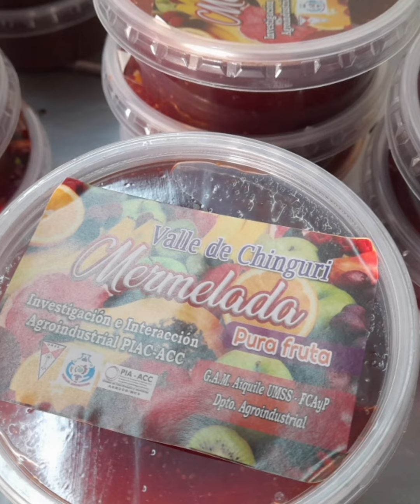Industrialuzacion de frutilla en Totora